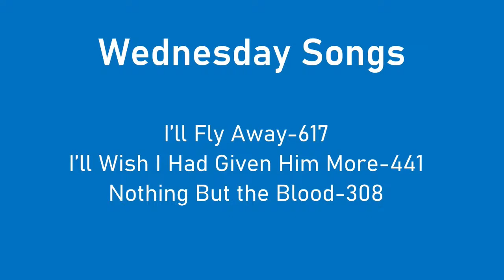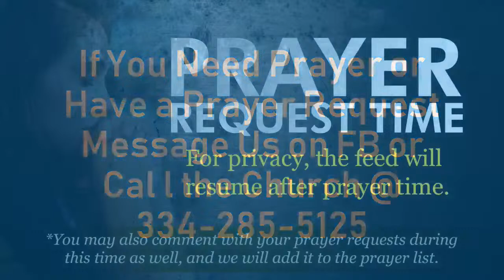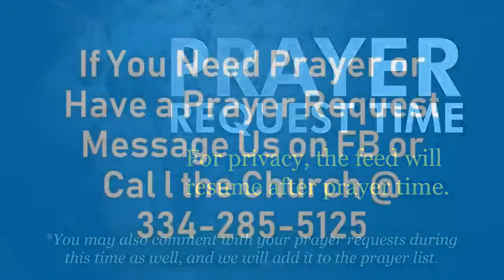GPBC April 10, 2024 Wednesday Evening Service